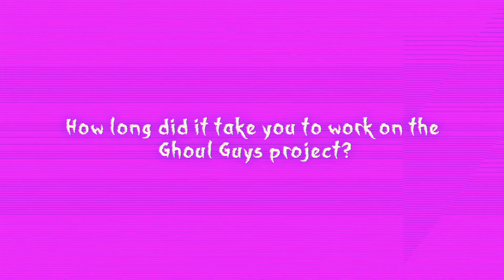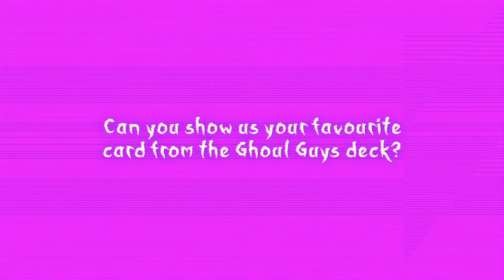Interview Elijah Hayles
Elijah Hayles - Interview about his work creating the Ghoul Guys Playing cards.